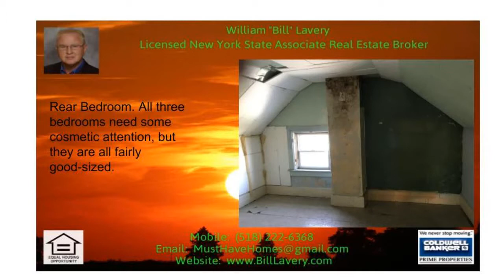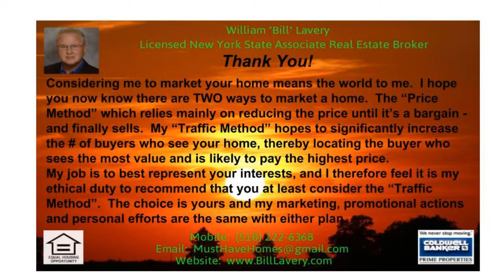Glens Falls Three Bedroom Home for sale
Glens Falls Three Bedroom Home for sale (Call Bill Lavery 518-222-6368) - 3 Bedroom, vinyl-sided two story home on deep lot in Jackson Heights School District in Glens Falls, New York.  Convenient to shopping, churches, elementary school and restaurants.  Home needs cosmetics and some updates but offers solid value in a popular neighborhood.